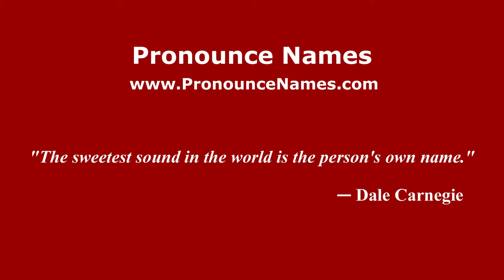How to Pronounce Krawiec - PronounceNames.com